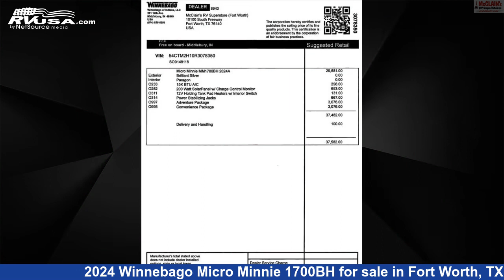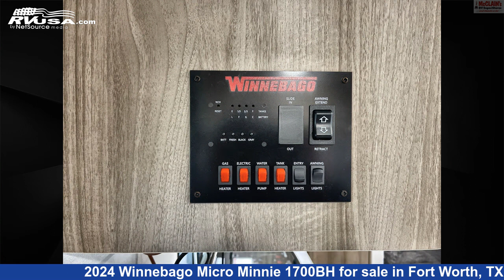Magnificent 2024 Winnebago Micro Minnie Travel Trailer RV For Sale in Fort Worth, TX | RVUSA.com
This 2024 Winnebago Micro Minnie 1700BH is a Travel Trailer RV. It is located in Fort Worth, TX 76140 and is offered for sale by McClain's RV Fort Worth.